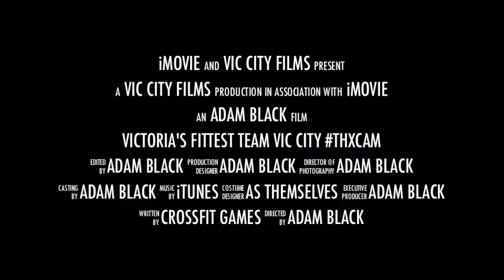CrossFit Team Series Week 1 - Vic City's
A preview of a full length documentary on the journey of CrossFit Vic City's ThxCam team as they have fun throughout the team series.